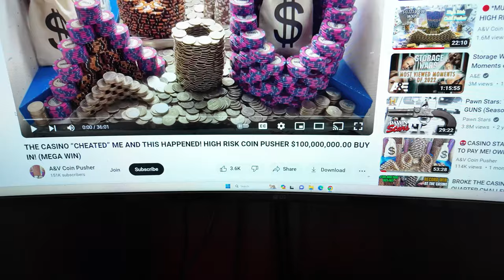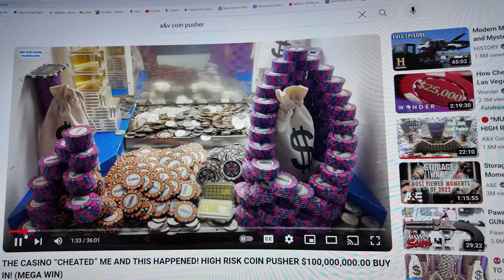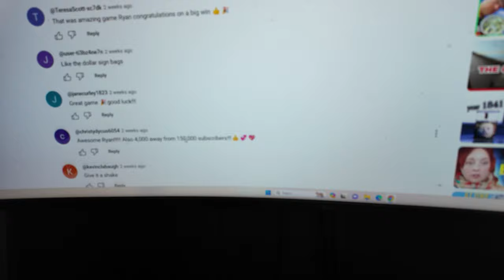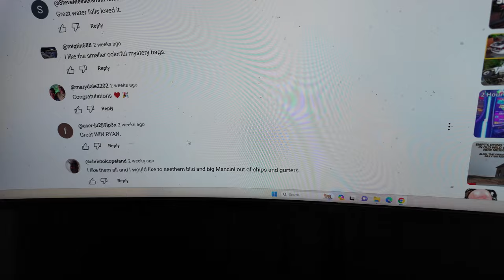So Many Gullible People Make Deceiving Youtube Channels Thrive!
If you shop on Amazon, I now am in the Amazon Influencer program. Simply click on link below to buy anything on Amazon, which earns me a small commision without additional costs to you!

Mailing Address:
Dogman Homestead
P.O.Box 16
Waldron,Ar 72958